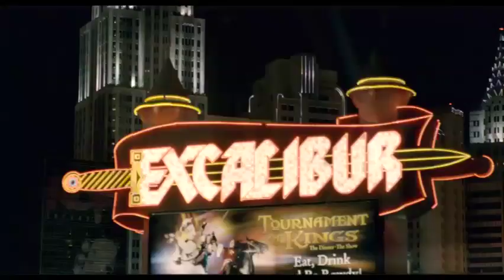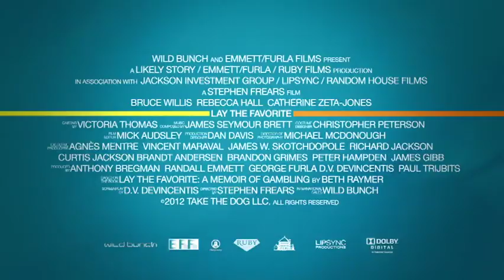Lay the Favorite (2012) - Official Trailer [HD]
Bruce Willis knows how to kick-ass a comedy! "Lay The Favorite" is a dramedy centered on a thirtysomething woman who becomes involved with a group of geeky fiftyish men who have found a way to work the sportsbook system in Las Vegas to their advantage.

Coming to theatres in Summer 2012
Starring: Rebecca Hall, Bruce Willis and Vince Vaughn, Catherine Zeta-Jones, Laura Prepon